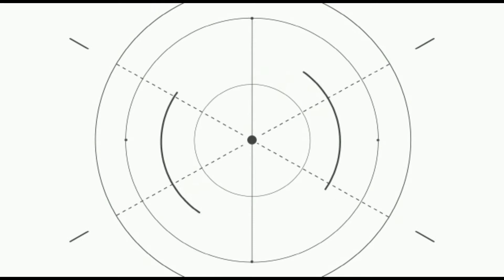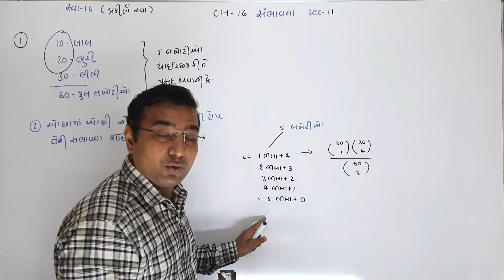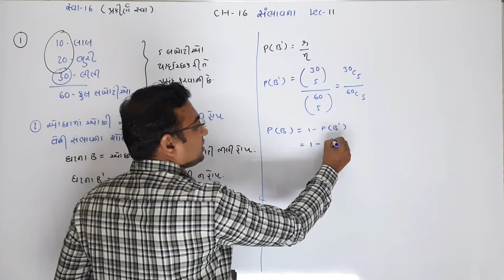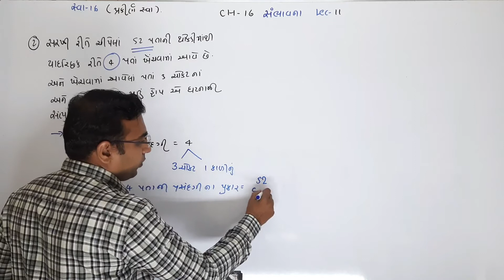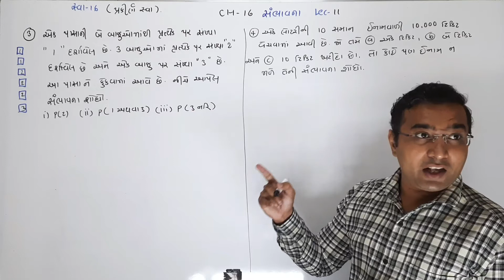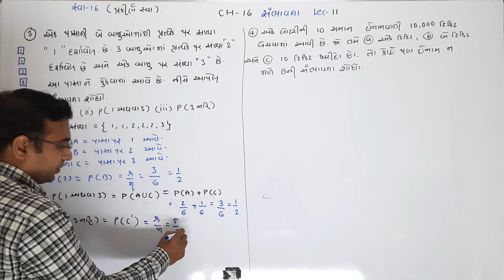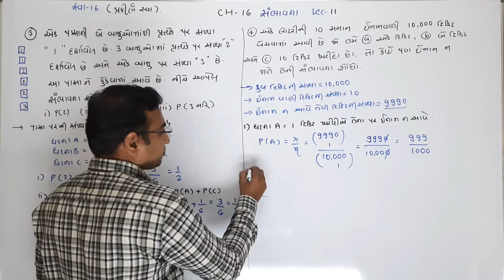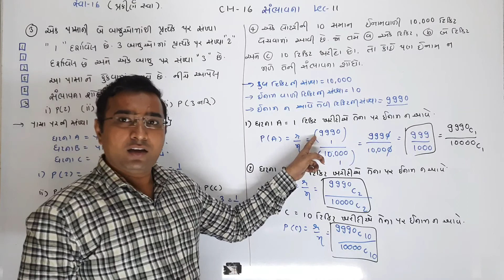Std 11 Sci | Maths | ch 16 (સંભાવના) | Lecture 11